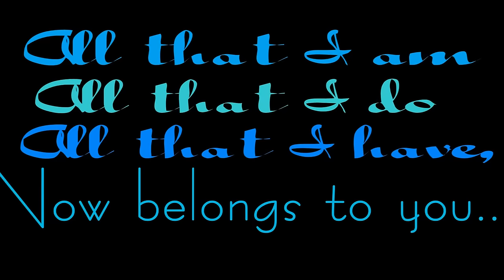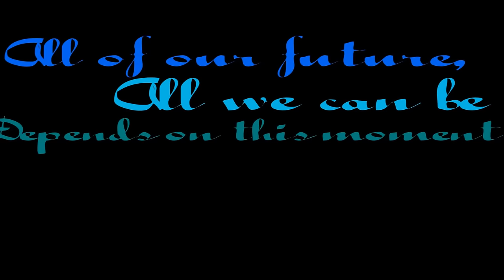Our Proposal ( we do not own the rights to this music)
On June 13th, 2013 my fiance' Adrian Bell gathered our friends and family for what would be the most special event of our lives. I was totally surprised that this happen. I love you Adrian and thank you making this the best day of my life!!! ( we do not own the rights to this music)